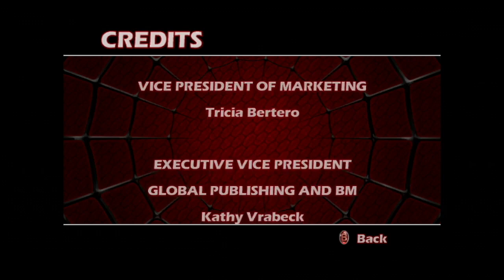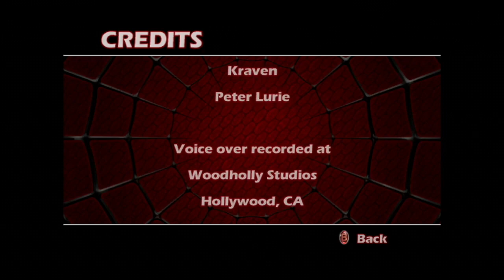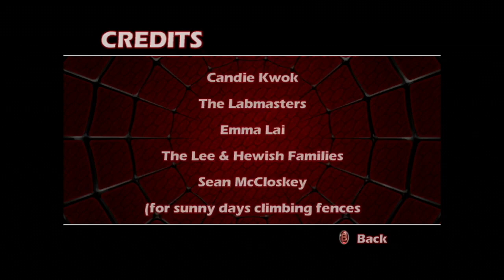Spider Man: The Movie - Finale: Green Goblin's Cold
We finish our Spider-Man commentary with the final battle with the Green Goblin, who is apparently feeling a bit ill. Let's hope it's not contagious.